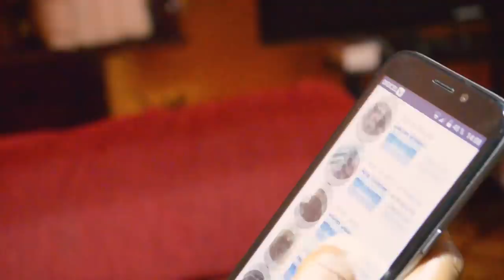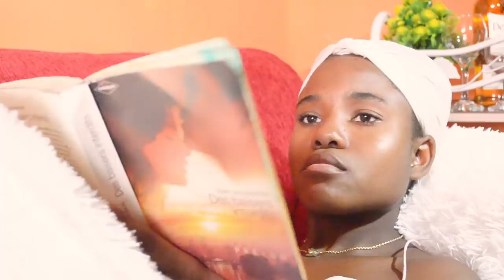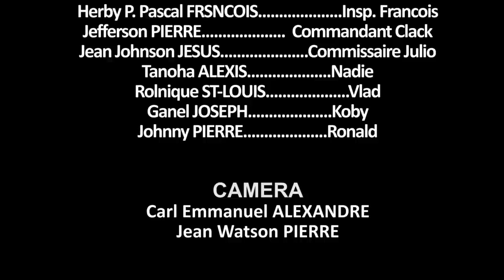Je suis Sincère #1 ||Nouveau FILM HAÏTIEN